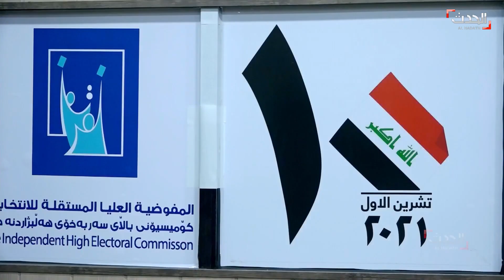نشرة 15 غرينيتش | مجلس السيادة السوداني يعقد أول اجتماعاته برئاسة البرهان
نشرة 15 غرينيتش | الأحد 14 نوفمبر 2021